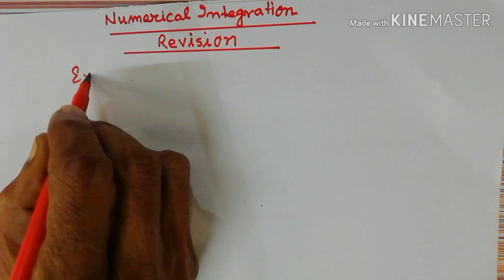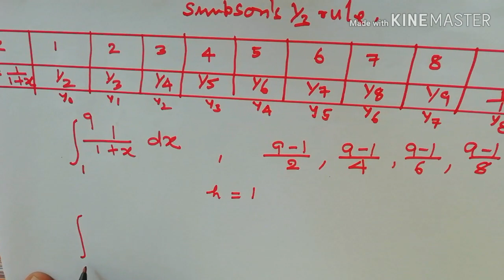Numerical Integration - Trapezoidal, Simpson's & Weddle's rule | By T. P SINGH SIR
This is a Quick Revision of numerical Integration including Trapezoidal, Simpson's and Weddle's rule.